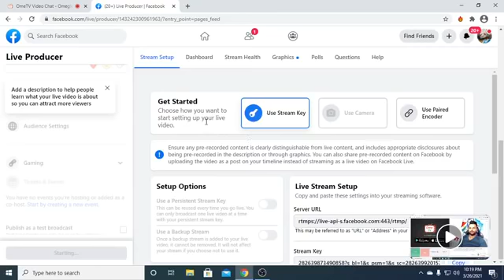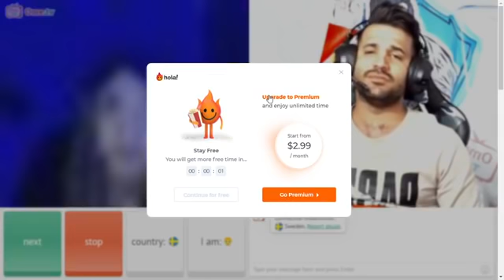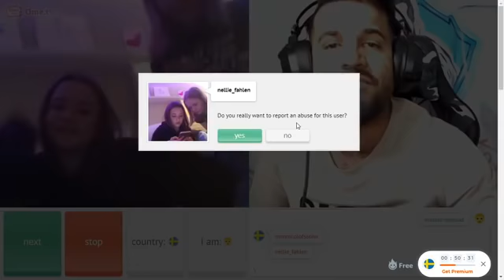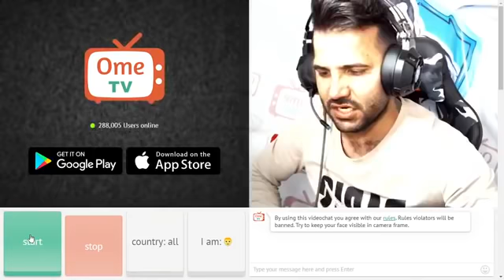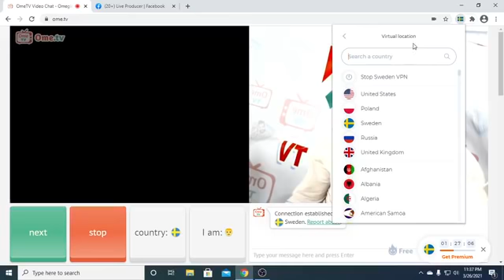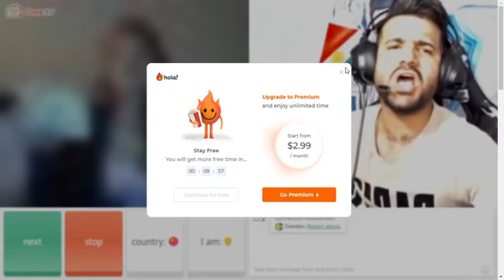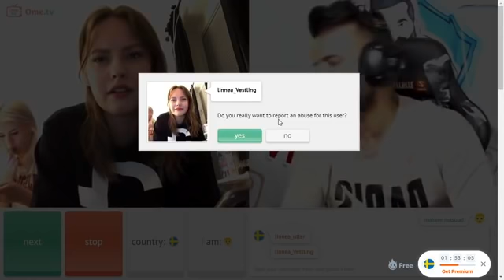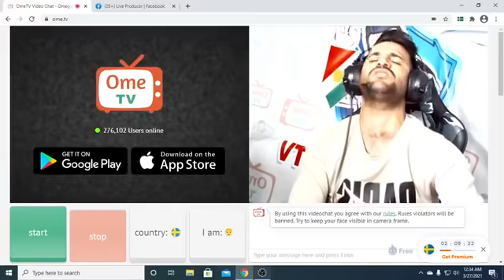Live 26.3.2021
Snap chat
Masaremasoud200
Masare masoud